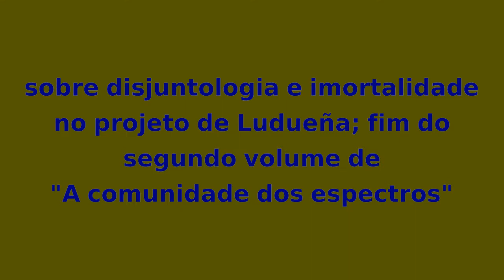Pós-metafísica e a para-ontologia da intermitência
Sobre disjuntologia e imortalidade no final do volume 2 de "A comunidade dos espectros" de Fabián Ludueña